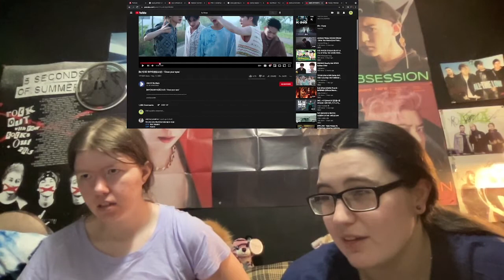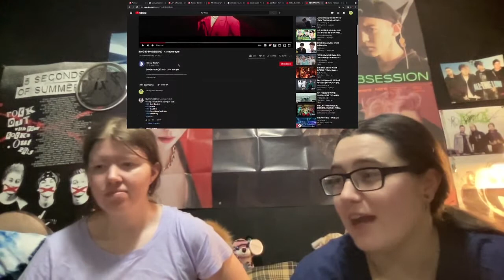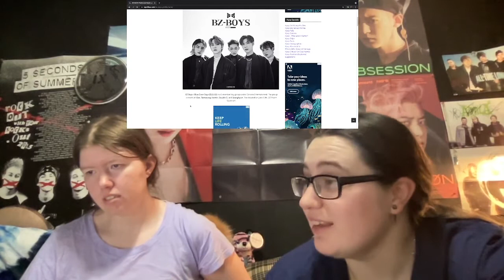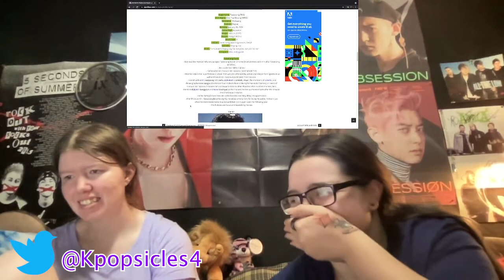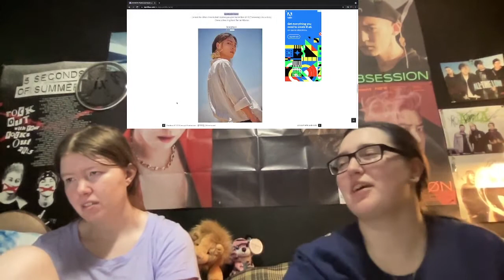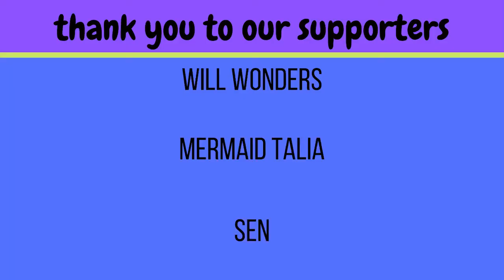BZ-Boys "Close Your Eyes" reaction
These guys are trying to make us stan on the first listen!

-Live Stages
-Dramas
-Variety Shows